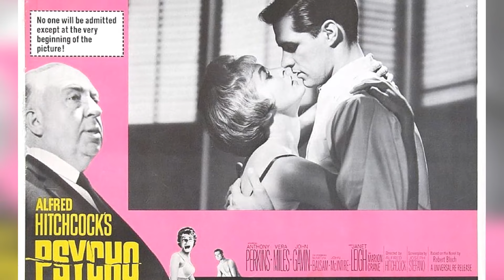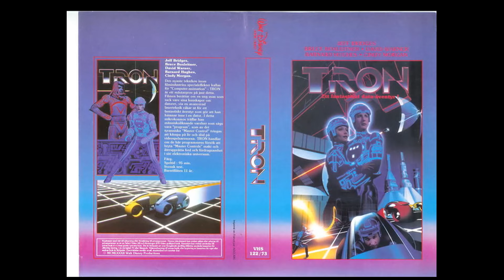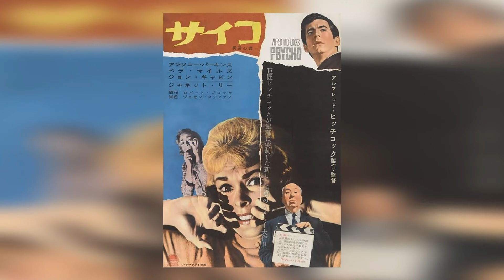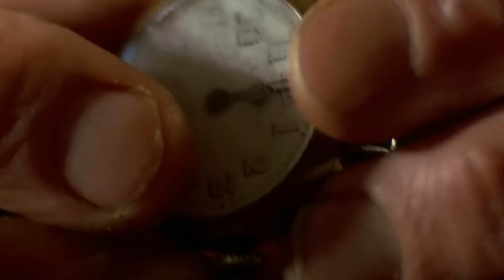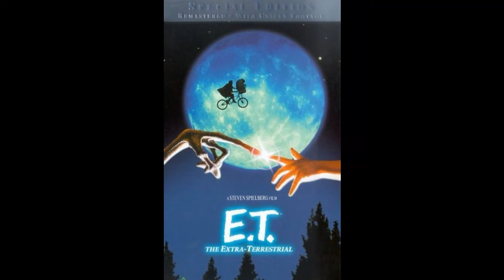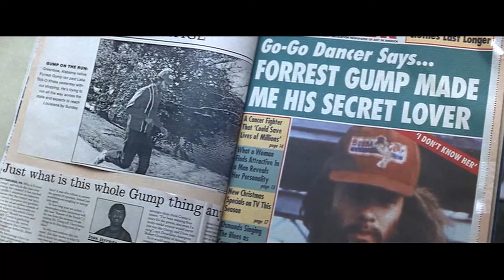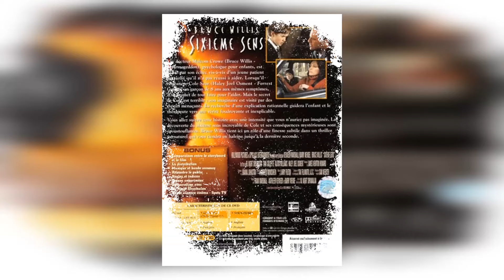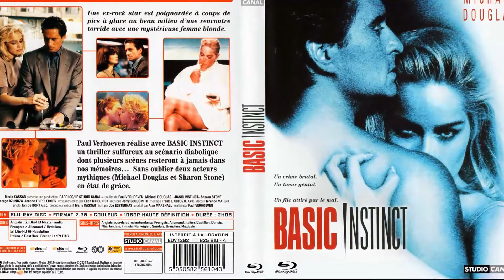Hollywood's Steamiest Scenes You Couldn't Stop Rewatching!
Greetings from classics! Step into a world of wonder and excitement with our newest video, ''. Embark on a quest filled with thrills, discoveries, and unforgettable experiences!